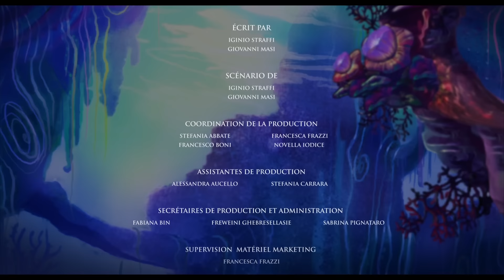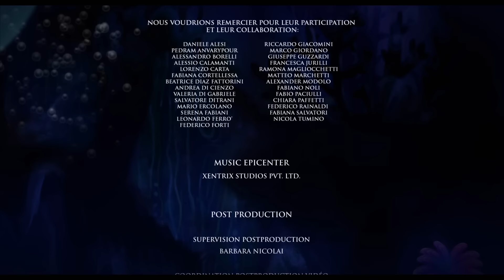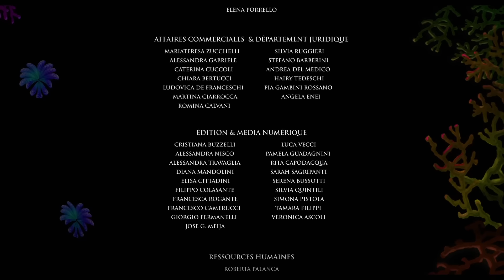Winx Club - Le Mystère des Abysses [FILM COMPLET]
De nouvelles aventures sous-marines en perspectives pour les fées Sirenix. Les Winx, vont-elles réussir à survivre dans la prison cachée ? Vont-elles arrêter Tritannus et ses alliés afin de rétablir l'équilibre de l'océan infini ? Rejoignez-les dans leurs aventures incroyables et voyez par vous-mêmes !